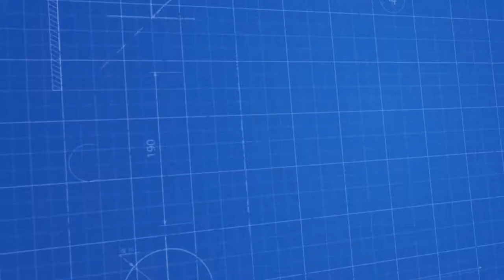Oje Dolum Makinesi- آلة تعبئة طلاء الأظافر - Nail Polish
Bereketsan Makina; dolum makineleri, kapak kapatma, etiketleme ve ambalajlama üzerine makineler üretmektedir. Bu video Bereketsan Makina - Bereketsan Machine tanıtma amaçlı göstermek için Bereketsan Makina tarafından yayınlanmıştır. Makine ile ilgili diğer tüm detaylara internet sitemizden ulaşabilirsiniz